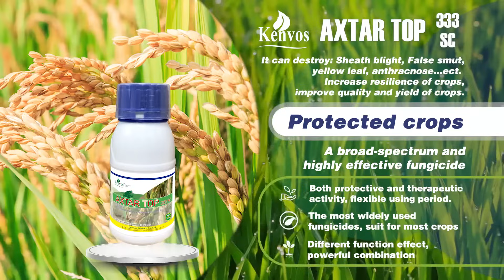Rice Blast -- Fungal disease that causes rice yield reduction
Rice blast can be divided into seedling blast, leaf blast, node blast and ear blast according to the location of the disease.Regular spraying can prevent rice blast.If you are a pesticide distributor and would like to import pesticides, please contact us
difenoconazole,  pesticides manufacturer, 稻瘟病，水稻